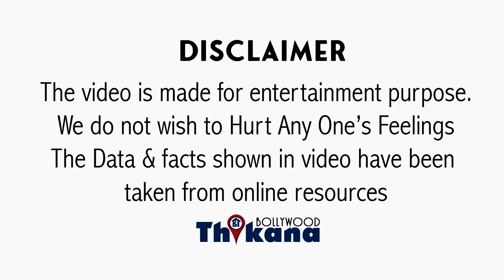BREAKING | क्यों टूटा बहन Sussanne & Hrithik Roshan का रिश्ता बताया Zayed Khan ने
Zayed ने किया बड़ा खुलासा, बताया क्यों टूटा बहन Sussanne Khan & Hrithik Roshan का रिश्ता